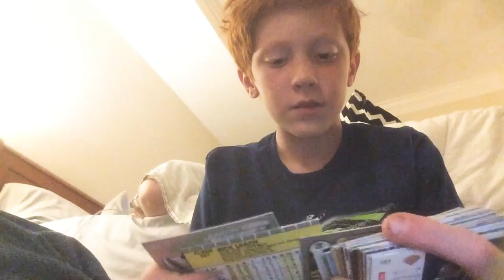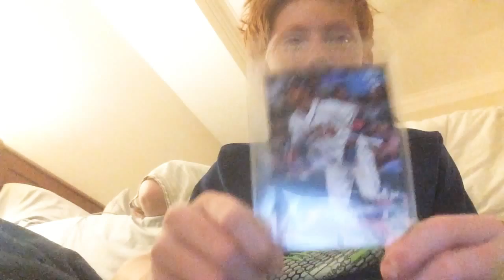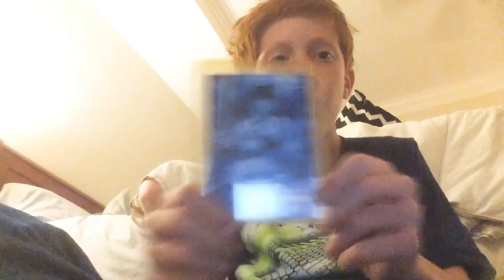Baseball card over view